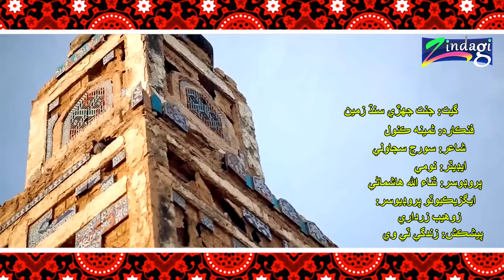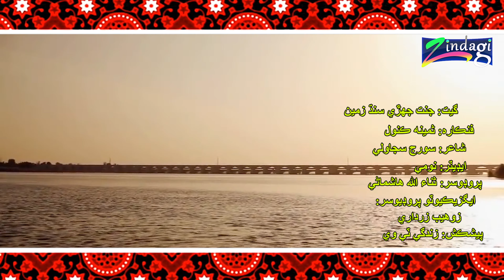Sindh Zameen l Cultural Song l Samina Kanwal l Sooraj Sujawali l Zindagi Tv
Singer I Samina Kanwal
Poet I Sooraj Sujawali
Song ISindh Zameen
Cultural Song
  Zindagi Tv

Only on Zindagi YouTube Channel.